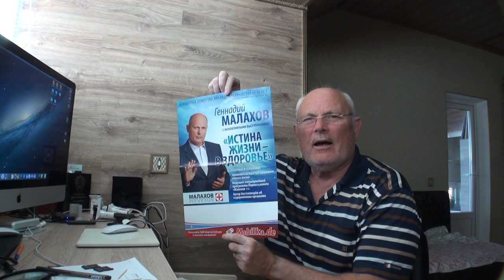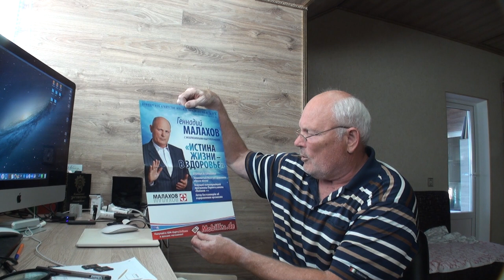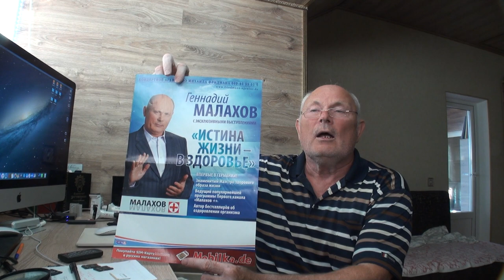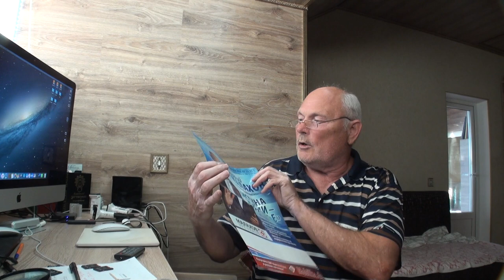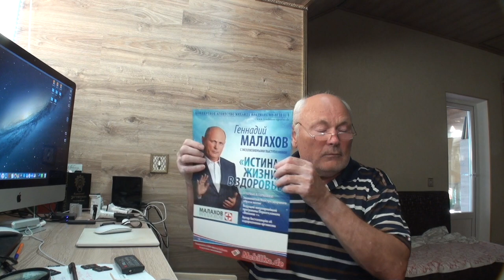ИСТИНА ЖИЗНИ В ЗДОРОВЬЕ. Малахов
Истина жизни в здоровье